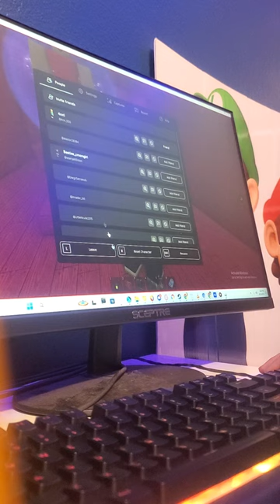Dad Had To Ruin The Clip